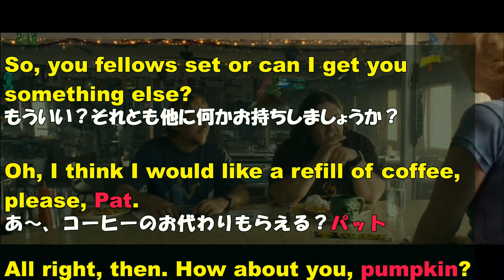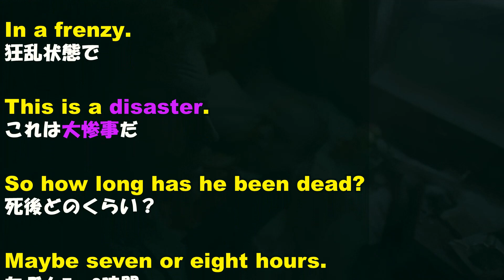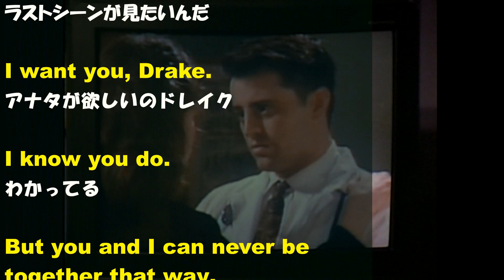映画ドラマで英語 (8月15日)2023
(1)宇宙人ポール（Paul）

So, you fellows set or can I get you something else?
もういい？それとも他に何かお持ちしましょうか？

Oh, I think I would like a refill of coffee, please, Pat.
あ～、コーヒーのお代わりもらえる？パット

All right, then. How about you, pumpkin?
分かったわ、それでそちらのパンプキンちゃんは？

Can I have an E.T. ｍalt, please?
じゃあ、E.T. シェークね

Mmm. You want that with a sparkler?
ウーム、花火も付ける？

I will take that as a yes.
いまのはイエスね
※Pat：コミックのキャラクタPostman Pat
※pumpkin：コミックのキャラクタNaughty Pumpkin

(2)オリエント急行殺人事件（Murder on the Orient Express）

He has been stabbed.
刺されています

Maybe 15 times.
おそらく15回刺されてます

In a frenzy.
狂乱状態で

This is a disaster.
これは大惨事だ

So how long has he been dead?
死後どのくらい？

Maybe seven or eight hours.
たぶん7、8時間

So 12:00,
ですから12時

1:00?
あるいは1時

(3)フレンズ（Friends）

Oh, Drake. Sorry, Amber.
ああ、ドレイク。ごめんね、アンバー。

Just like Brad to have to have the last word.
ブラッドみたいに最後の言葉を言わなきゃいけないんだ。

I’m sorry, I’m late. What happened?
遅くなってごめん。何があったの？

We just wanna see the end.
ラストシーンが見たいんだ

I want you, Drake.
アナタが欲しいのドレイク

わかってる

But you and I can never be together that way.
僕らはこんな風に一緒にはいられないんだ

What?
え？

There’s something I never told you.
言っていなかったことがあるんだ

I’m actually your half-brother.
実は僕は君の異母兄弟なんだ。